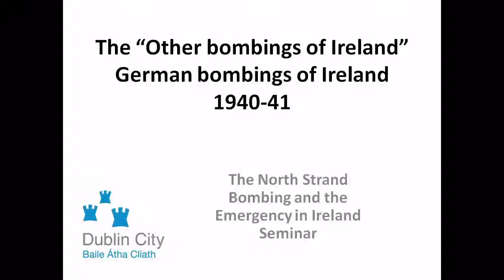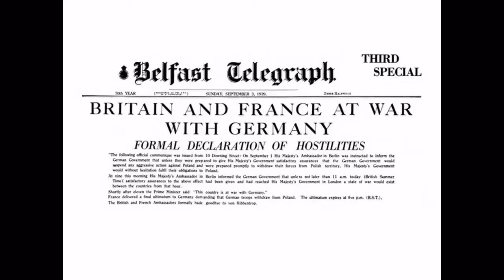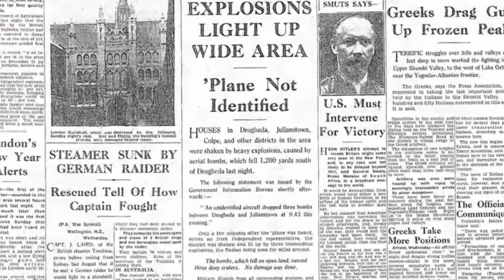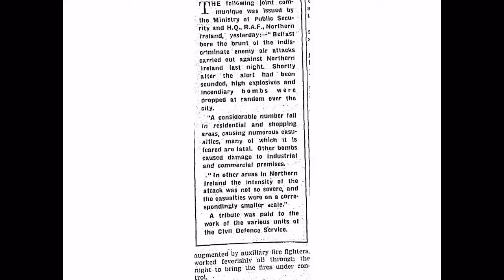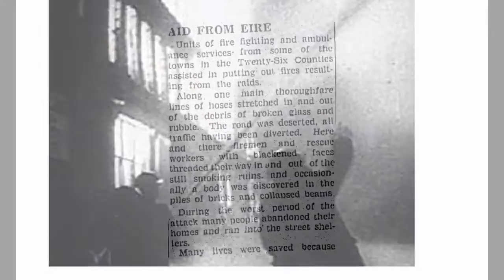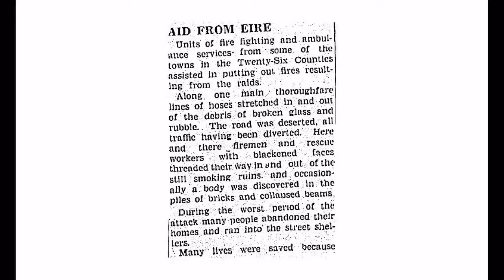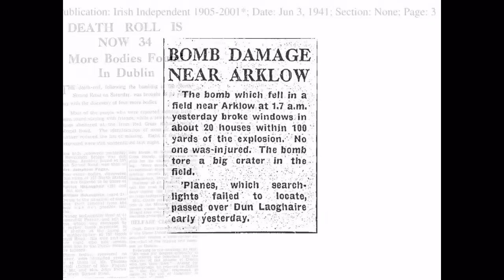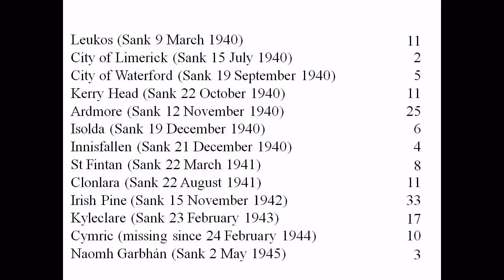The Other German Bombings of Ireland 1940-41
The Other German Bombings of Ireland: German bombings of Ireland 1940-41. A talk by Eoin Bairéad at the North Strand Bombing and the Emergency in Ireland seminar held at Dublin City Library & Archive on Saturday, 29th May 2010.